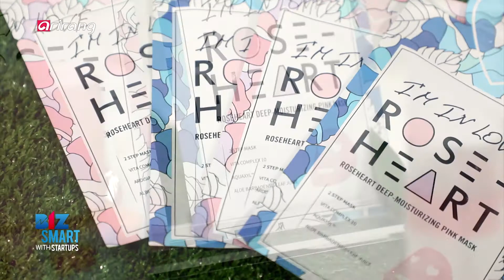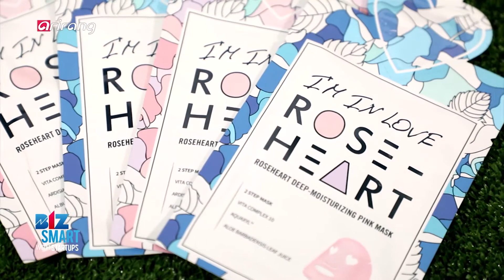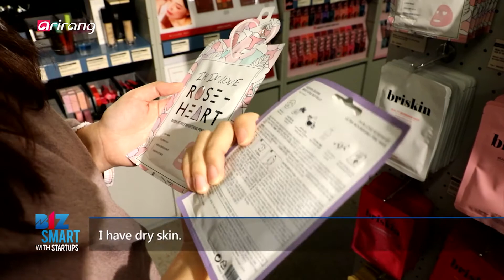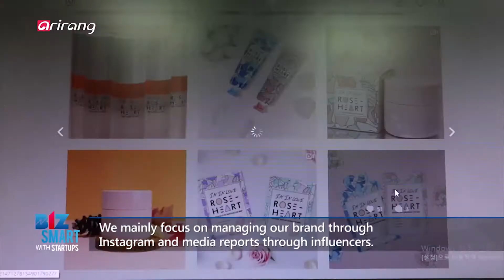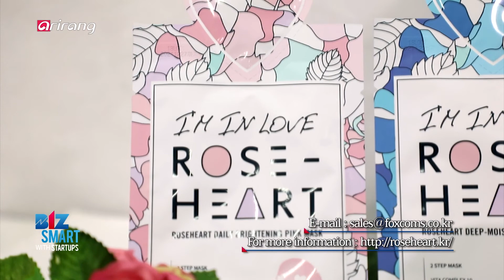[BizSmart] Fox corporation(여우별), launching its 'I’M IN LOVE ROSEHEART' cosmetics brand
Fox corporation (여우별)

Domestic companies are striving to promote K-Beauty's excellence in the global beauty market and enhance the nation's competitiveness. Among them Fox corporation has been expanding its presence by making inroads into more than 15 countries, including to the United States, Europe and the Middle East. The company has launched its own brand and established itself as a cosmetics manufacturer. All its products have a rose extract base. Currently, Fox corporation is focusing on various sales and marketing activities through social media and blogs. We explore Fox corporation, which strives to grow into a global cosmetics brand that leads the K-beauty industry.

세계 뷰티 시장에 K-Beauty의 우수성을 알리고 국가의 경쟁력을 높이기 위해 힘쓰고 있는 국내 기업들! 그중 미국, 유럽, 중동 등 15여 개 국가에 진출하며 K-Beauty 대표 브랜드로 입지를 다져나가고 있는 국내 기업이 있다. 바로 [여우별]이라는 기업이다. [여우별]는 아임인러브 로즈하트(I’M IN LOVE ROSEHEART) 라는 브랜드를 런칭해 화장품을 전문으로 생산하고 있다. 모든 제품에 장미 성분이 들어가 있는 것이 특징이다. 아임인러브 로즈하트 브랜드의 대표 제품은 바로 마스크팩인데 시중에 나온 제품과 달리 마스크팩과 수분크림이 함께 구성되어 있어 홀인원 케어가 가능하다는 것이 특징이다. 또한 로즈하트 마스크팩은 극세사 순면 마스크 시트로 제품을 제작하는 것이 장점이다. 극세사 순면 마스크 시트는 얼굴에 유효성분을 효과적으로 전달될 수 있는 역할을 한다. 현재 [여우별]의 제품은 오프라인 매장뿐만 아니라 온라인을 통해서 제품을 판매하고 있다. SNS, 블로그 등 다양한 온라인 채널을 통해 다양한 세일즈 마케팅 활동에 주력하고 있다. 보습이 뛰어난 것은 물론 합리적인 가격대로 국내는 물론 해외시장에서도 인기를 끌며 판매량이 점점 증가하고 있다고 한다. K-뷰티를 선도하는 글로벌 화장품 브랜드로 성장하기 위해 노력하는 [여우별]을 만나본다.